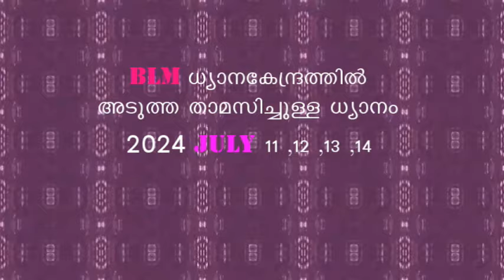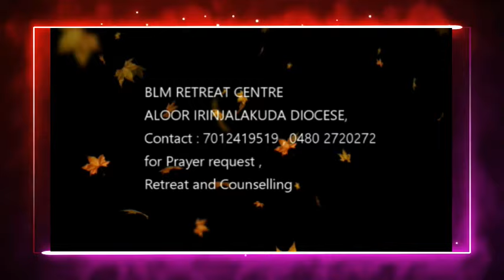Karunyabhishekam Episode1392 / Fr Nixon Chakkoria